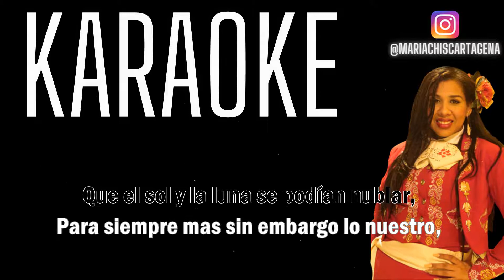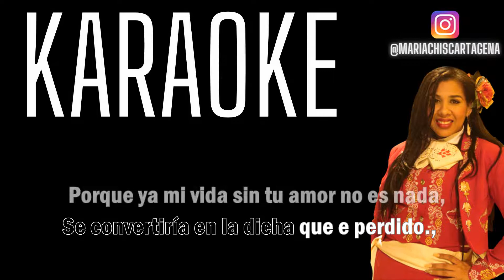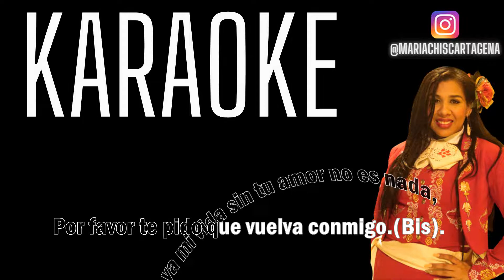Diomedes Diaz - Vuelve Conmigo (Karaoke)